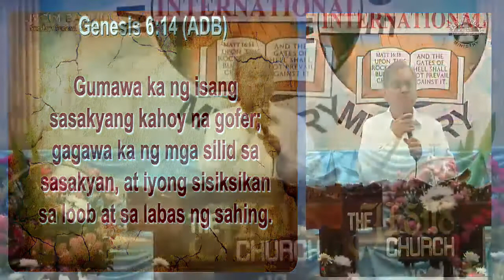JMCIM Preaching: "Paano Tumawag ang Mahal na Panginoon?" By Beloved Ordained Preacher Fred Ignacio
Topic: Paano Tumawag ang Mahal na Panginoon?
Verses: Genesis 6:6; Genesis 6:13-14; Acts 9:4-6; Matthew 16:18
Preacher: Fred Ignacio